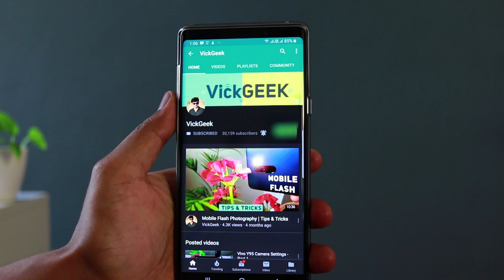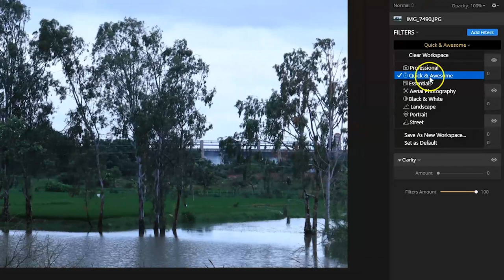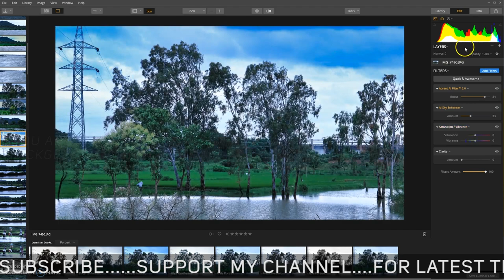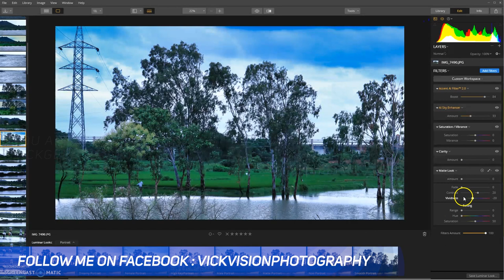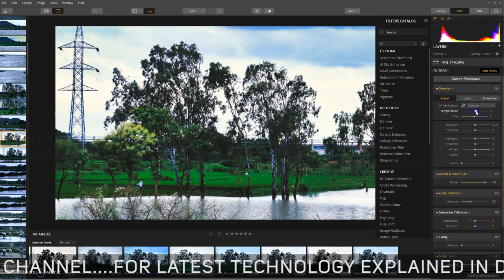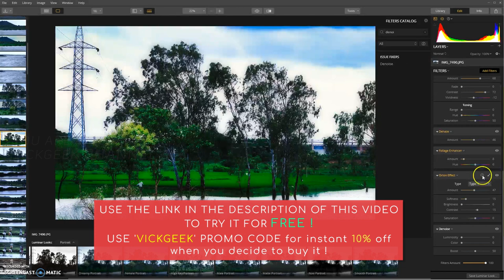AI Tech Easy Photo Editing Software for PC | Luminar Tutorial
One of the Easiest and best AI Tech photo editing software for PC is the Luminar 3. In this video I am going to show you how you can easily and most importantly how quickly you can achieve awesome results. Photo Editing just got easier with the new Luminar AI Tech 2.0 which automatically recognizes the scene and applies enhancements.

Rather Looking for One Click Enhancements ?
If you are into photography or even if you are just starting as amateur then Photolemur 3 has you covered with instant photo enhancements options with AI technology so it recognizes your images and enhances accordingly. You don't have to use or tweak anything but let the Photolemur do it for you!. Check this amazing easy-to-work software :